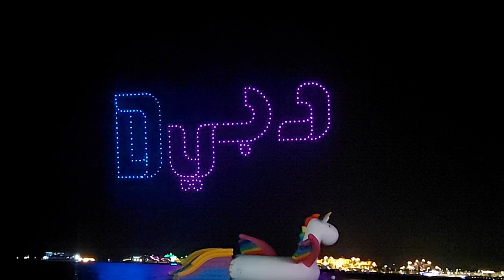Dubai 2022 Fireworks Display and Drone Show at Blue Waters Dubai